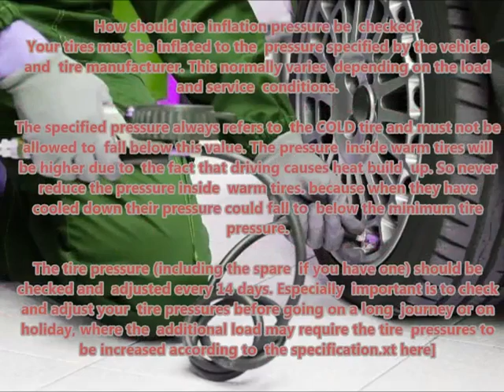FORD FIESTA 1976 08 1981 07 Recommended correct air tire pressure proper right inflate tires mainta